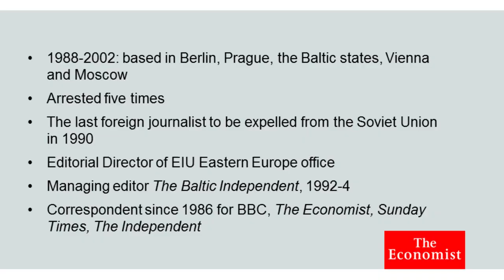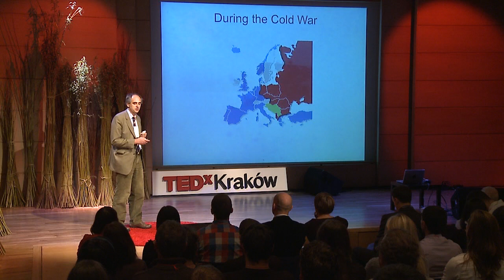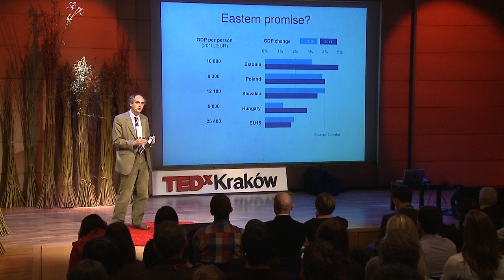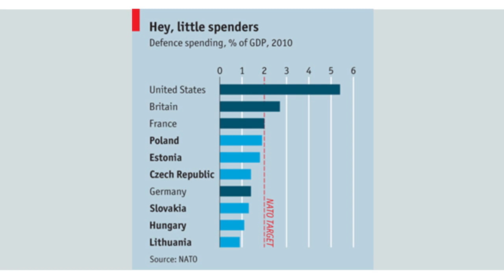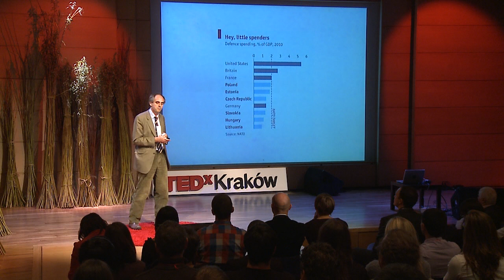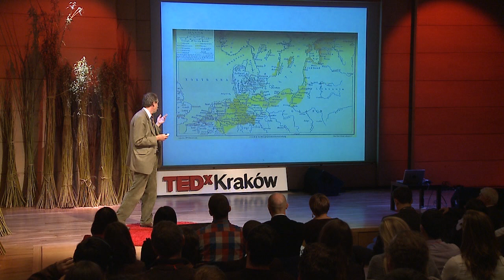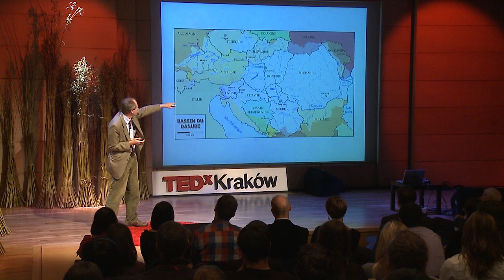TEDxKrakow - Edward Lucas - Eastern Europe: An outdated concept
Edward Lucas is the Central and Eastern European correspondent for The Economist and is deputy editor of the International section. Over his career as a journalist, he has covered Russia and Central and Eastern Europe and has unique insights into the political and economic climate of the former communist countries and how developments there will affect the West. Foreign Policy magazine named him in their Who's Who of Foreign Policy Tweeters in Europe. Edward's talk was about Eastern Europe -- a concept that never really existed, doesn't exist now and certainly shouldn't exist in our "new normal" and his aim is to persuade everyone to stop using it.

Edward spoke at TEDxKraków, an independently organised TED event which took place on 20 October 2011 at the Manggha Centre for Japanese Art and Technology in Kraków, Poland. Our theme was "The New Normal" and we asked our speakers to tell us about what we might just have to get used to once the dust settles from the various ongoing geopolitical, financial and environmental crises.

Polish:
Translation: Kinga Skorupska
Review: Krystian Aparta

English:
Original Subtitles: Jerzy Paź
Review: Krystian Aparta